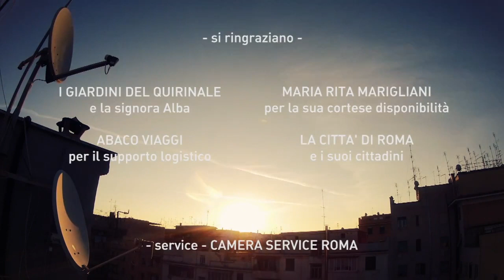1MFestival 2013 NUOVAALCHIMIA - Essenza